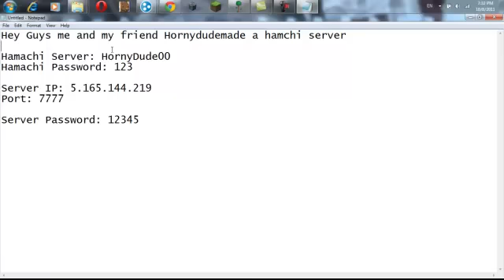Terraria Server 1.0.6.1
Hey guys this is a server that i always play on hope you like it